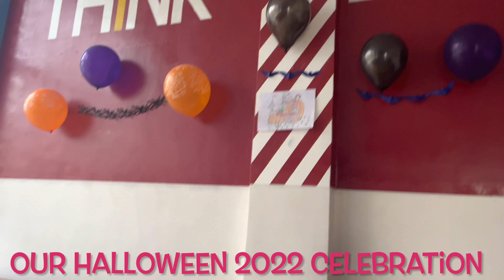Halloween 2022 | Хэллоуин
Halloween 2022 | Хэллоуин 2022 | Хеллоуин 2022

Teacher Hannah

Faridun 1 Learning Center
106/1 Borbad Street, Dushanbe (near Amonat Bank)

учительница Ханна

 Учебный центр Фаридун 1
 г. Душанбе, ул. Борбад 106/1 (около банка «Амонат»)

Муаллимаи Ҳанна

 Маркази таълимии Фаридун 1
 Душанбе, кучаи Борбад, 106/1 (назди бонки Амонат)